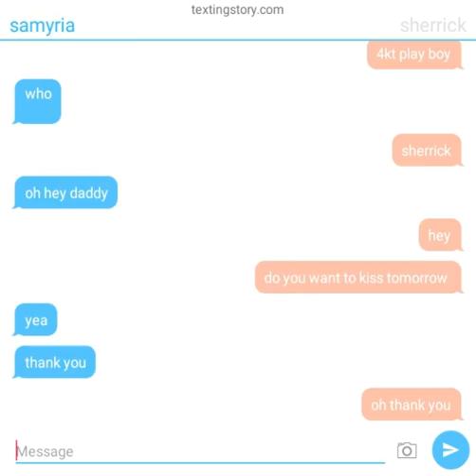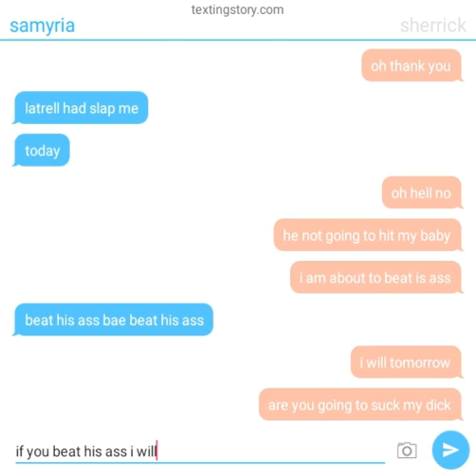samyria and sherrick texting eachother